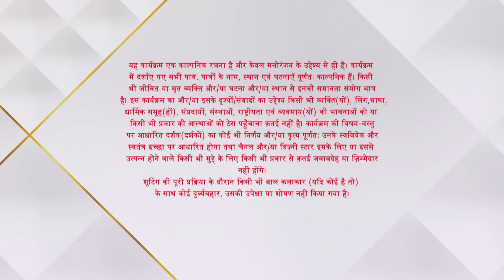Saraswatichandra | Saraswatichandra ne chhoda Kumud ka ghar!